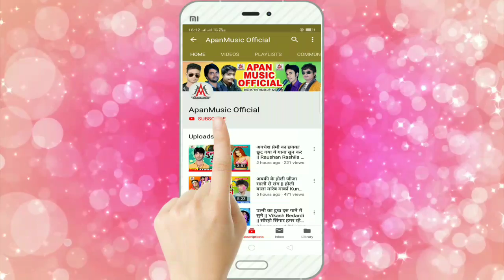ऐसे दर्दनाक गाना सुन कर दिल रो देगा || मुनिफ मार्शल || पगली रोवत होइ हो || Pagali Rowat Hoi Ho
Title: Pagali_Rowat_Hoi_Ho
Singer:
Muniph_Marshal
Lable: Apan Music
Lyrics: